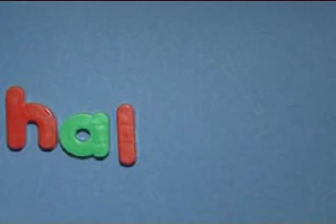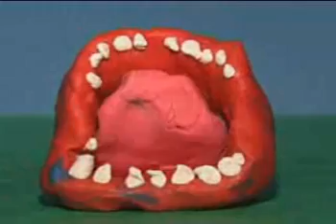Se der går en zebra med halen i sky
Ny video laget av Celina 5 år, Mikael 8 år, Joakim 12 år, og mamma Barbro.